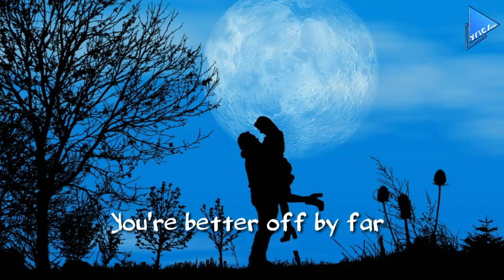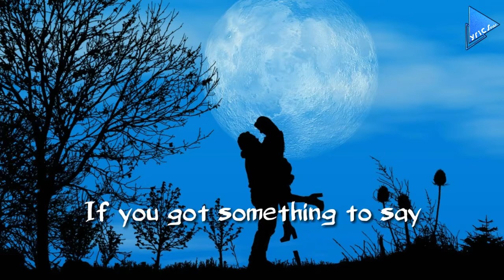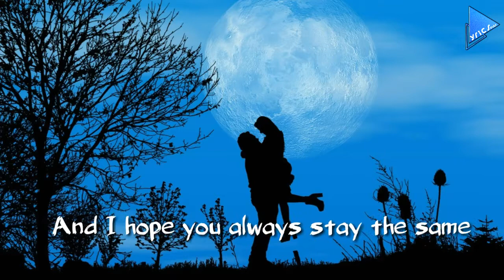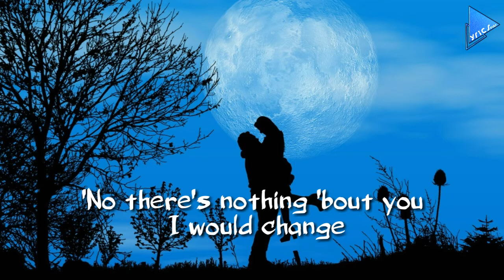Stay The Same - Joey McIntyre [lyric video]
Stay The Same

Don't you ever wish
You were someone else
You were meant to be
The way you are exactly
Don't you ever say
You don't like the way you are
When you learn to love yourself
You're better off by far
And I hope you always stay the same
'Cause there's nothing 'bout you I would change

I think that you could be
Whatever you wanted to be
If you could realize
All the dreams you have inside
Don't be afraid
If you got something to say
Just open up your heart
And let it show you the way

Reach down inside
The love you find will set you free
Believe in yourself
You will come alive
Have faith in what you do
You'll make it through

Oh,

Don't change

*None of these images, music & video clips
were created/owned by us.

Have a nice day Happy Listening.